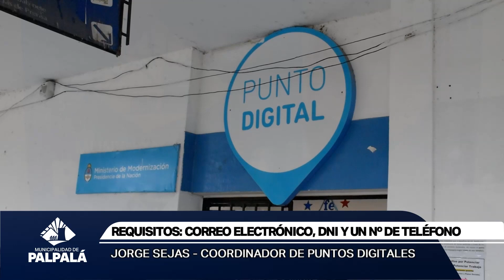INFORMATIVO - NOTICIAS AL DÍA 07/01/22